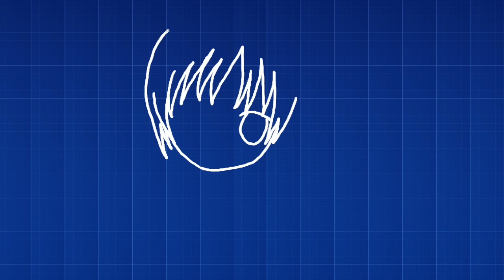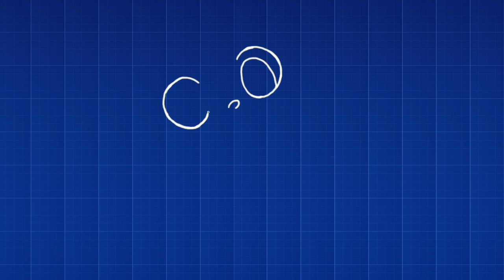Jehovahs Witnesses Threaten Their Children (Special Guest)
I got a super high profile guest appearance on this video. you guys wont be disappointed. I tackle another jehovahs witness Caleb and Sophia video